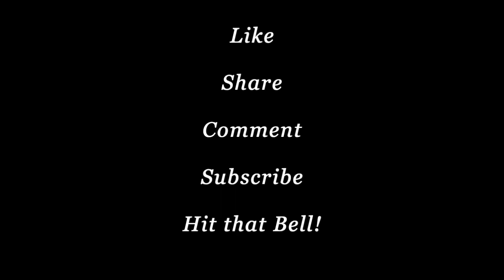Warning CRISIS Pt. 2 ... DEATH is at The DOOR!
Two Part Message from GOD'S CHURCH OF LOVE (ONLINE). We are entering a season that most dread. Fear not. GOD is calling many home. It's His way of escape from the thing to come on this earth. Remember; He comforts those that mourn in Zion. DEATH, where is thy sting? GRAVE, where is thy victory?